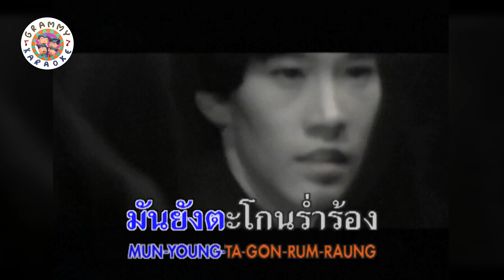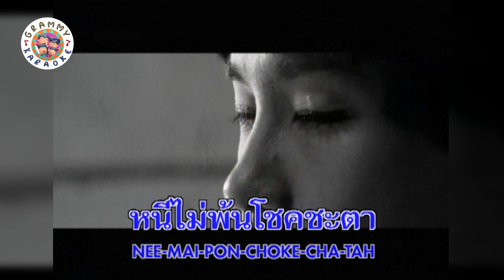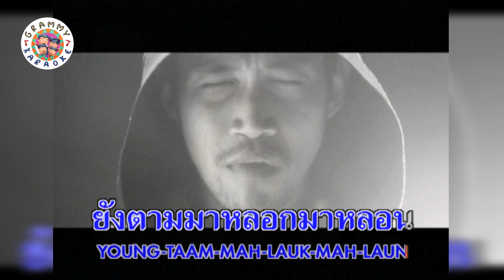คาราโอเกะ หนีไม่พ้น - Ebola